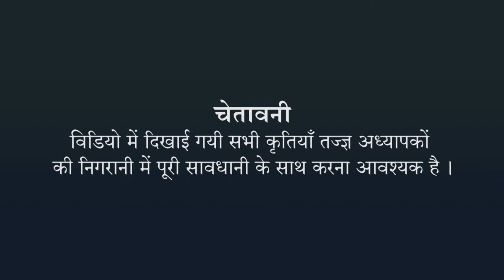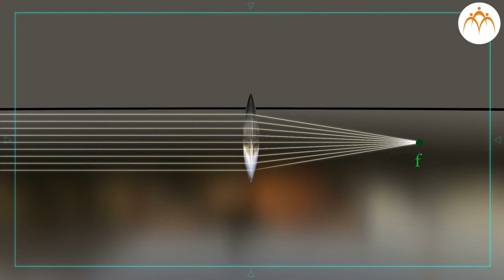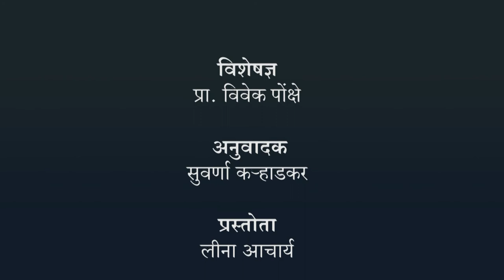उत्त्तल लेंस की नाभीय अंतर प्राप्त करना - हिंदी